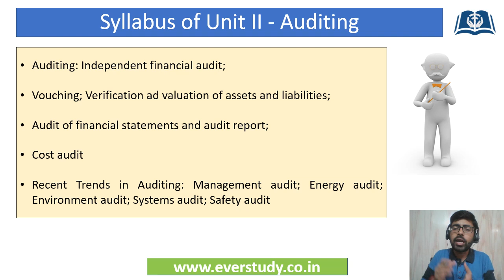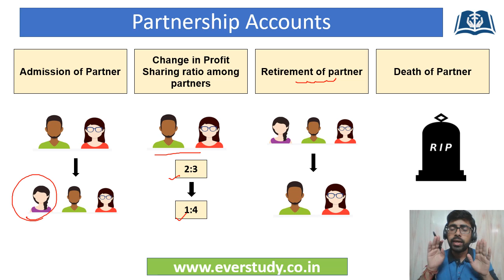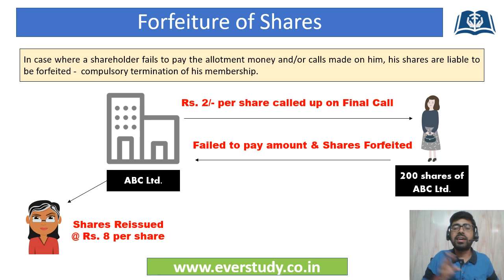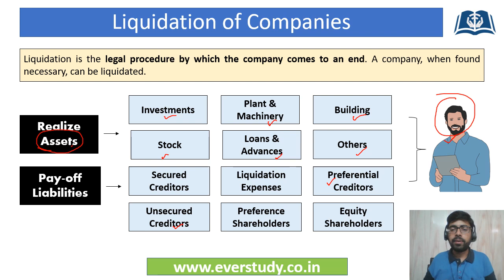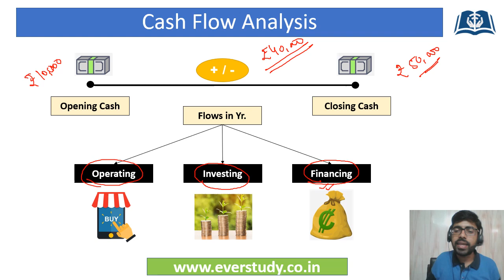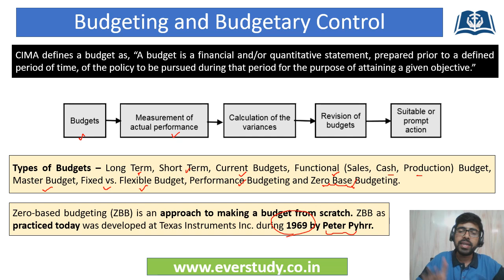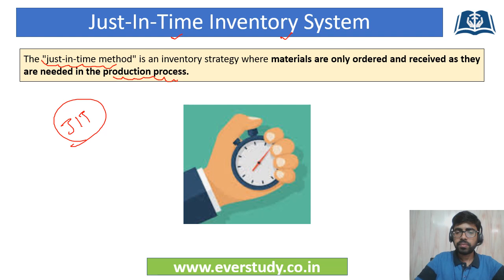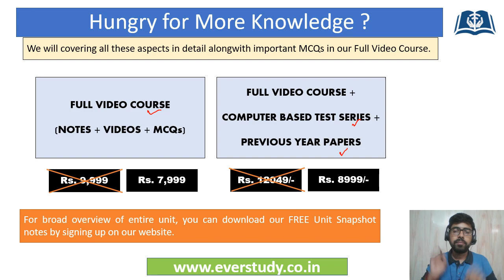Complete Overview | Accounting and Auditing | UGC NET Commerce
In this video, you will find unit overview of Accounting and Auditing for UGC NET Commerce Examination.

☑ Online classes
☑ Study material
☑ Current affairs